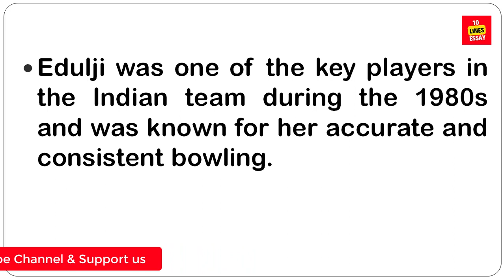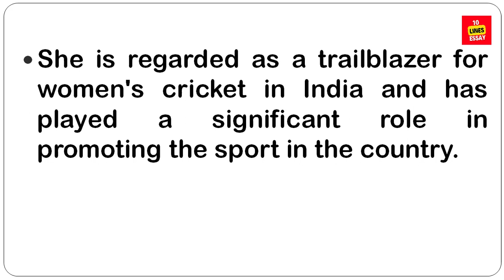10 lines on Diana Edulji in English | former Indian Test cricketer